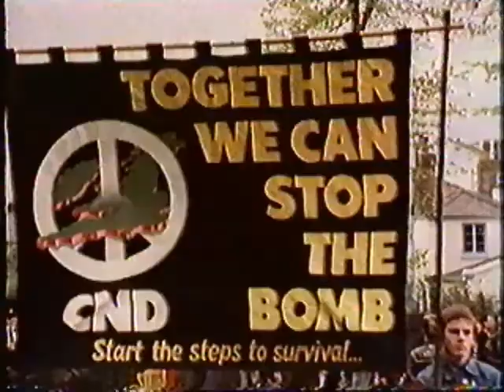Here & Now - Theatre - Live @ Dingwalls 31-01-1986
"Filmed at Dingwalls Dance Club, 31 January 1986, the last Here & Now concert

Keith Missile Bass - Bass
Dino Ferrari - Guitar
Gavin Da Blitz (RIP x) - Keyboards/synths
Paul Rose - Drums

From the VHS tape Been & Gone

"Fond memories to all of you, thank you and goodnight"